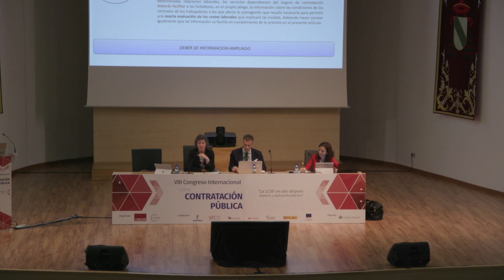La empresa frente a la LCSP. Quinto panel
El Congreso Internacional sobre Contratación Pública se celebra desde el año 2010 gracias a la colaboración de la Universidad de Castilla-La Mancha y el Observatorio de la Contratación Pública. Tras el paso de más 2.000 asistentes y 140 ponentes, ha conseguido consolidarse como el evento de referencia en la materia.